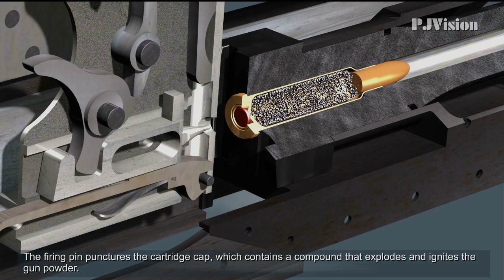Sopwith Kauper interrupter gear and Vickers Mk1 Machine Gun movie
How the Sopwith Kauper interrupter gear and Vickers Mk1 Machine Gun works.
An animated video about the inner workings of the Kauper interrupter gear and Vickers Mk1 Machine Guns, mounted on the Sopwith Camel (HD).